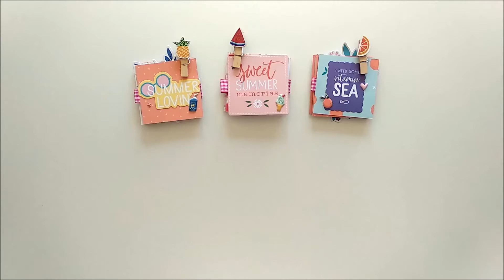Acordion embellishments- *Project Share*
Mini albums con forma de acordión inspirados en los que hizo @papermilkshake !

He utilizado la colección de Amy Tangerine, Picnic in the park, y los die cuts de la misma colección. También pegatinas de Sweet Story, de Maggie holmes y algunos die cuts de Pebbles.
La cinta de cuadritos es de American Crafts y las pinzas de frutas son de un bazar!